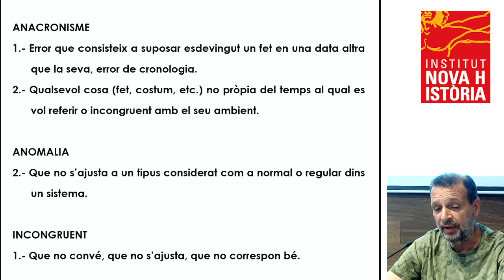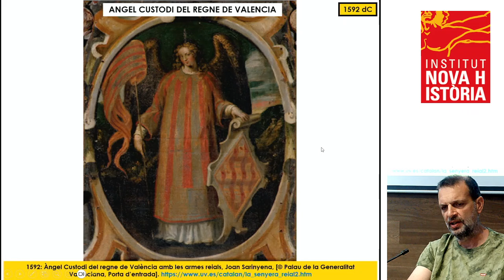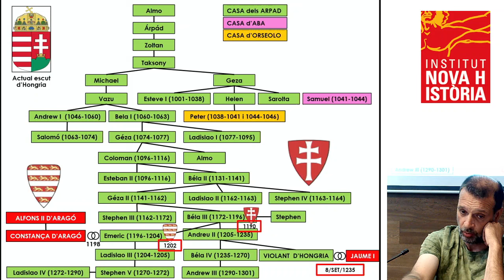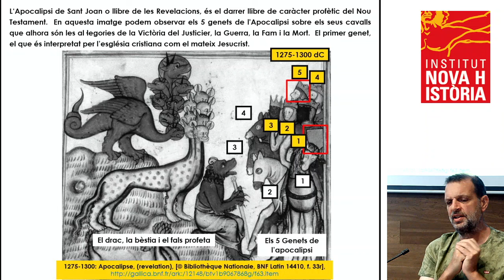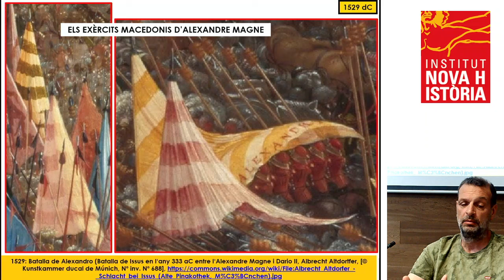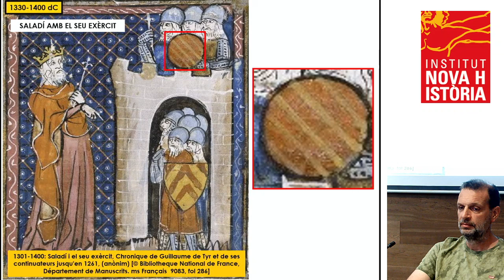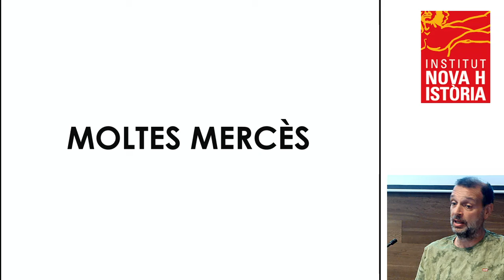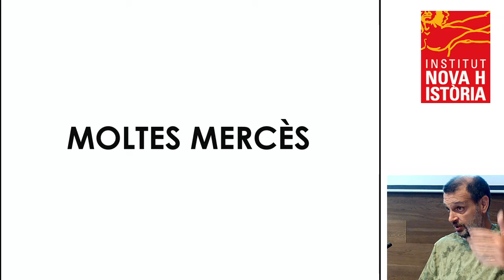11a UNH - Enric Guillot - Anacronismes del senyal heràldic català dels pals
Enric Guillot: Anacronismes, anomalies, incongruències històriques del senyal heràldic català dels pals

11a Universitat Nova Història
Montblanc